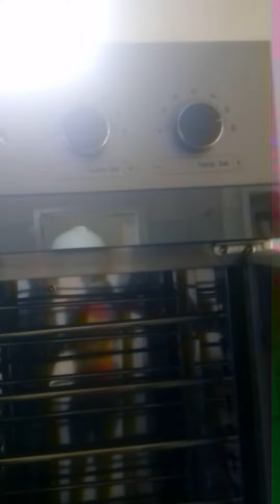Zango 3 ( montagem de aquipamentos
Nos contacta para fazer manutenção e montagem da tua padaria